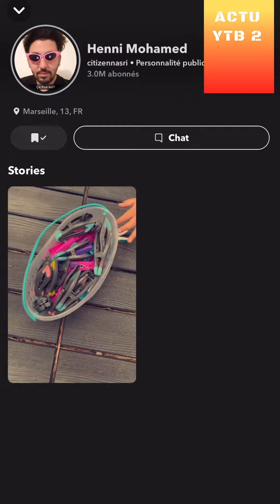MOHAMED HENNI OM EN C1 ET FEUX D'ARTIFICE QUI TOURNE MAL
pendant le debrief du match Marseille Strasbourg a cause des feux d'artifice qu'il a allumé et ca a mal tourné
videos d'humour

nas actus nas actu